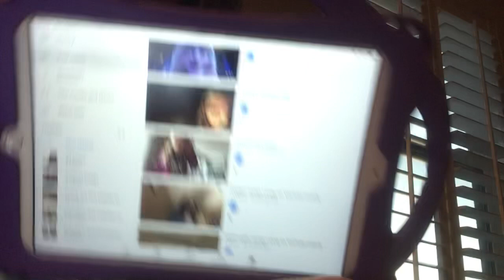Corona virus loses update 2